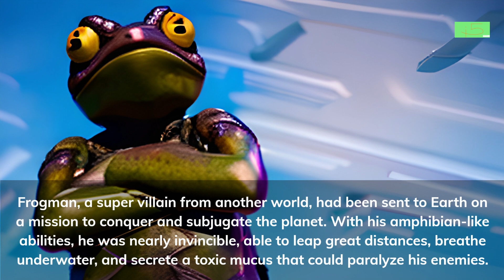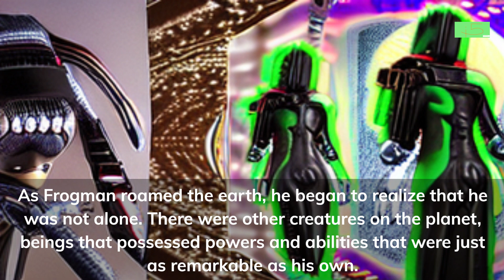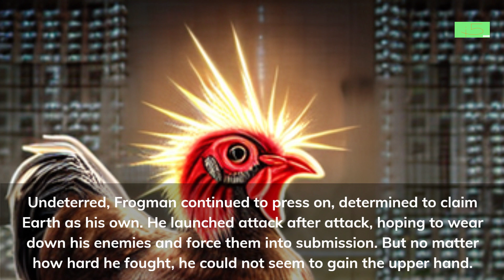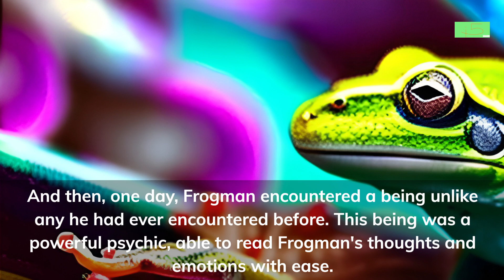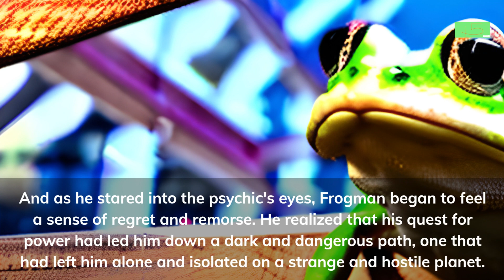SS 41 FROGMAN SPANISH english subtitles created with A.I